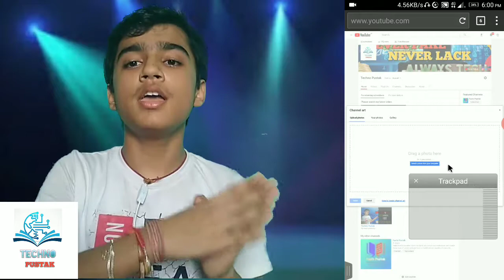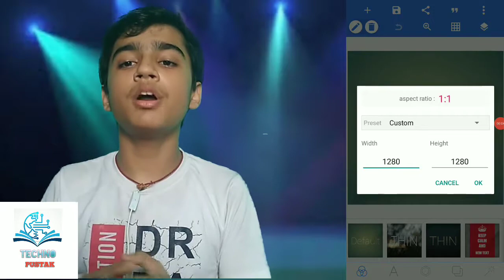How to | fully | customise | your | youtube channel | by | techno pustak | in | hindi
Hello friends, in this video I will explain you that how to customise your youtube channel in hindi means how you can customise youtube channel in 2020 in mobile or in phone or in computer with very easy steps.